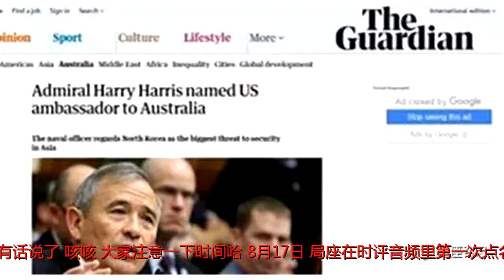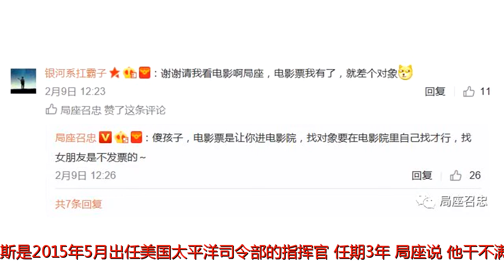局座唠叨小半年，让太平洋不“太平”的哈里斯走了……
原标题：局座唠叨小半年，让太平洋不“太平”的哈里斯走了……悄悄话第199期：美国白宫9日宣布，总统特朗普提名美国著名碰碰船司令，哦，不，是太平洋司令部司令——哈里斯出任驻澳大利亚大使。不过呢，要说他是碰碰船司令一点也不冤~光是去年一年，他辖区内的第七舰队，就大大小小撞了N次船：5月9日，美、韩两国在韩国附近海域举行联合军演时，美海军“夏普伦湖”号巡洋舰与一艘日本海上的韩国渔船相撞。6月17日，美国海军“菲茨杰拉德”号驱逐舰与菲律宾的一艘集装箱船相撞，导致7名水兵丧生。船上三名指挥官随后被解除职务。8月21日清晨，美海军“麦凯恩”号导弹驱逐舰在新加坡东部海域，与一艘商船相撞，导致10名水兵死亡，5人受伤。10月21日，“麦凯恩”号在由半潜船“财富号”运往日本横须贺基地途中出现两处新伤。11月18日，美国“本福尔德”号导弹驱逐舰在日本海域进行演习时与一艘日本拖船相撞，导致该驱逐舰轻微受损，但无人员伤亡。被撞的菲茨杰拉德号被撞的麦凯恩号好好的一支海军，愣是被训练成了碰碰船，美国人民也是要面子的啊，所以第七舰队司令奥库安只能收拾包袱回家了~这个时候大家就在想，作为太平洋总部司令的哈里斯，是不是也该打包回家了~这个时候，咱们局座有话说了，咳咳，大家注意一下时间哈，8月17日，局座在时评音频里第一次点名哈里斯，说这个哈里斯啊，应该是干不长了……结果，不到一周的时间，“麦凯恩”号驱逐舰又被撞出个大窟窿。8月底，美军官方报纸《星条旗报》透漏消息了，说特朗普总统正在考虑让哈里斯离开军队，就任驻澳大利亚大使。要说局座这个因果律，小编是相当服气的~“公主抱”来源见水印氮素！这个哈里斯实在是太坚强了，从去年8月份到现在，局座念叨了这么久，要不是最新的消息报道出来，可能大家都没发现，哈里斯居然还在太总司令这个位置上不挪窝。去年11月份，美国总统特朗普访华，在夏威夷歇了一次，那时候，站在特朗普身边的还是哈里斯本人！这简直是在质疑“来自东方的神秘力量”。哈里斯是2015年5月出任美国太平洋司令部的指挥官，任期3年，局座说，他干不满任期就会走人，于是某小编开始记笔记，掐着手指头算，果然，没用等到2018年的5月份，哈里斯就真的要脱下军装，到澳大利亚当大使了……说起这位哈里斯啊，大家可能更熟悉的是他是位对华强硬派，尤其是特朗普当选后，哈里斯越发“活跃”，不仅扬言美军将继续在南海展开所谓“航行自由”行动。还重复了那句几乎已经成为其“好战分子”标签的“语录”：“我们已经做好今晚开战的准备”。美国白宫9日宣布，总统特朗普提名美军太平洋司令部司令哈里斯为驻澳大利亚大使。在南海问题上搞事情，在半岛问题上搞事情，就连中印边界争议时，他还来插一脚……奈何本职工作没做好，要提前退役了，担任驻澳大利亚大使~但是大家不要小瞧这个职位，在过去的一年里，驻澳大使的职位一直空缺着……不仅如此，美国目前N多个国家都没有驻外大使，其中包括澳大利亚、沙特、土耳其等重要的地区性盟友，还有我们的邻居韩国也没有盼到美国驻韩大使~可即使没有驻澳大使，澳大利亚和美国的盟友关系依然非常牢固，在中国问题上跳得最高了，可谓是“逢中必反”。澳大利亚总理哈里斯也曾多次表明“美澳同盟是维持安全、繁荣与和平的强大力量，对美国和澳大利亚，对印度洋—亚洲—太平洋地区都很重要”。在这样的情况下，美国把哈里斯派到澳大利亚去，充分发挥哈里斯的娱乐舆论专长……再加上他日裔的身份，天然亲日的姿态，不得不说，有哈里斯在的太平洋，依然不“太平”啊~~话说，局座，您现在是不是要开口，再说点什么了？！想听局座都说了什么吗？速速点击文章开头的悄悄话音频，今天可是春节前的最后一期悄悄话了~局座要在这里给大家拜个早年，祝大家新春快乐，万事如意，恭喜发财啊~嗯嗯，万事如意，心想事成，一切尽在不言中……亲爱的小橘子们~不要总是临近考试了，才想起局座的因果律祝福~和临时抱佛脚相比，每天都沐浴在局座的因果律下~哪个疗效好~大家都知道啊~~趁着春节走亲访友的时候，都吆喝起来啊~~反正，不管你们提什么条件，局座都会想办法满足你们的~至于局座的新年愿望是啥？当然是祝世界和平啊！！